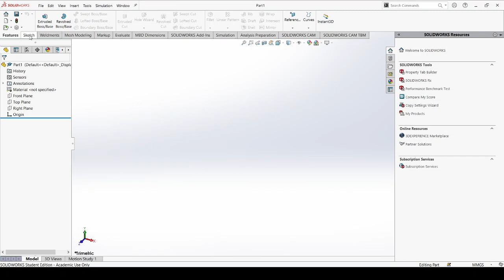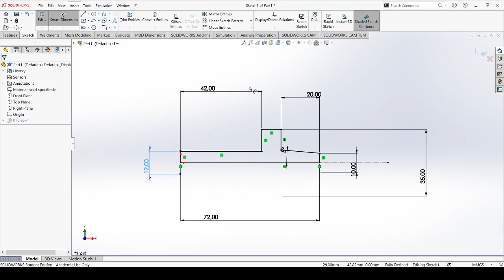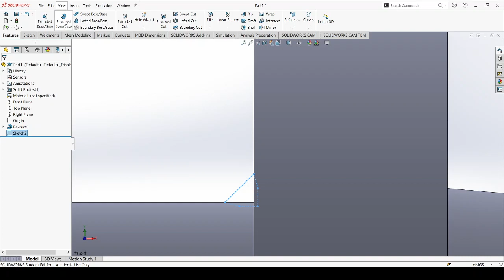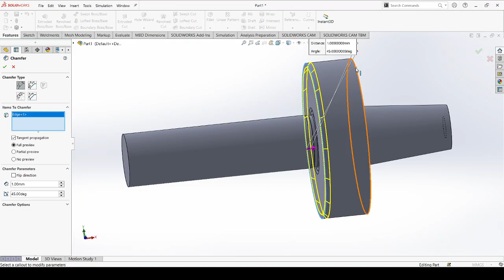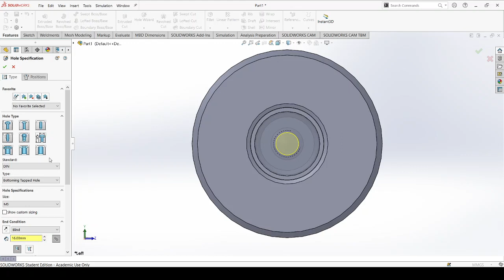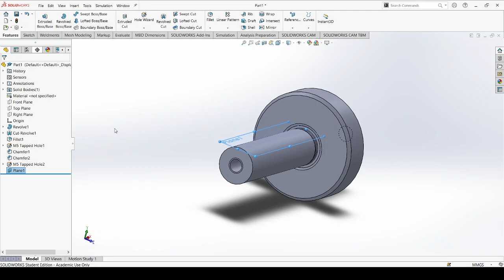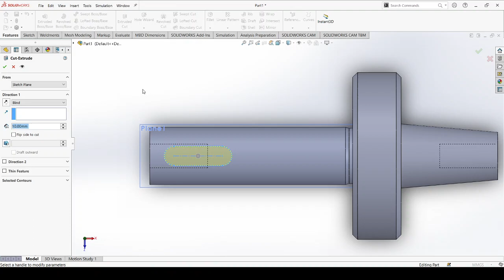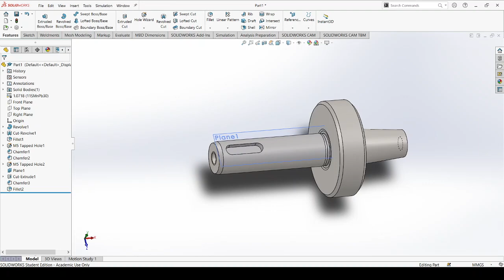SolidWorksförevisning - Ritning T1.01.001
I denna video förevisas hur man modellerar upp ritning T1.01.001.
Målgruppen för videon har fått denna ritning vid ett tidigare tillfälle, andra får själva föreställa sig hur vacker den är.